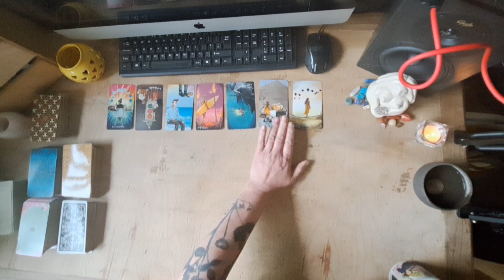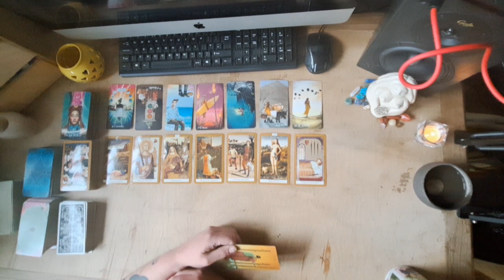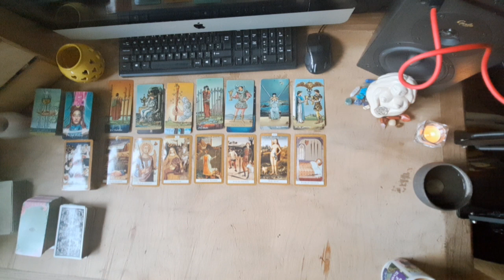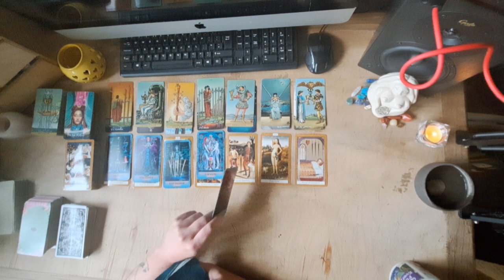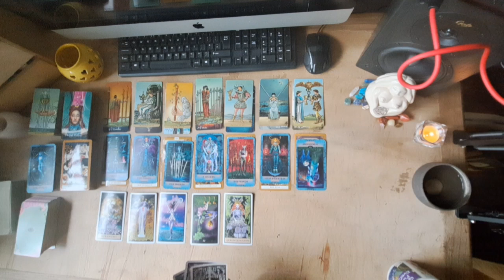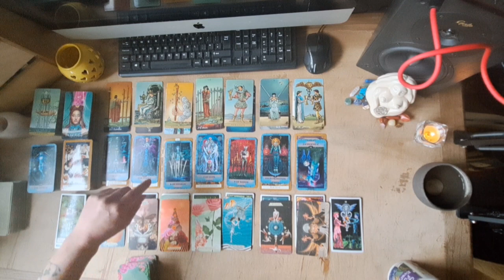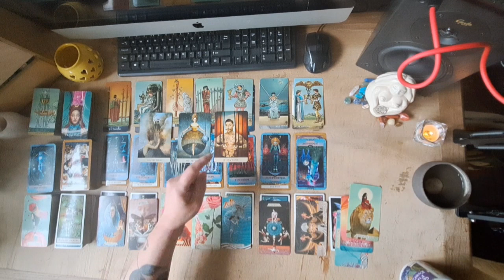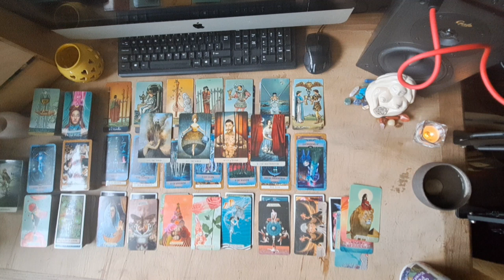Weekly Collective Reading Friday 23rd June – Back online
We start the week, or even the summer in a fortuitous position. Those of you who have been held back and forced to stay in a toxic situation are released. This could be family, work or relationships. Success and completion are on the horizon, wherever you have been forced to stand your ground pays off. A powerful woman comes into your life, for some a lover, a friend, a business advisor or simply your own power has returned. We have stepped through a portal this week into an energy of love, abundance,  wealth, joy. Your ships really have come in, if not already docked they are on their way.
Big love collective, you rock x
General channel info
Welcome to 832 Tarot.
My name is Bonnie.
I am an intuitive energy tarot reader.
I am Cap sun, Leo moon, Sag rising.
I am also a witch, healer, empath, writer, comedian, sculptor, front woman in a punk band, radio producer and event organiser.
I practice shamanic drumming, chakra alignment, mediation and grounding.
I also studio many esoteric subjects.
I work with energy and the formation of trauma pathways, trauma bonds and patterns to access and heal the subtle body and help the soul connection.
I strongly connect with the Earth Mother and other deities.
I am originally from Essex UK, but have lived and worked in Scotland for over 20 years.

On this channel I will mostly be offering general tarot reading for the collective.
As a reader and person, I am naturally cynical, I am real, authentic and honest.
I will not sugar coat a reading.
I work from the position that we are all energy. I believe that energy and the universe are constantly striving for balance and that to retain or achieve balance you must embrace and integrate both shadow and light aspects of self.
In order to connect with source and be in the flow of abundance we must first connect to the energy of our higher selves and that of the collective as often as possible. I aim to deliver readings based on this dynamic.
I do not generally do love readings, unless I am pulled to by the energy or if a client requests one.

I am available for private readings by appointment.
These will be one to one live readings via either WhatsApp or Instagram instant messaging.
Readings cost between £45 and £120 depending on length and type of reading and if you require a digital written copy of your reading.

Credits
intro/outro made using:

music credit to: music by audionautix.com